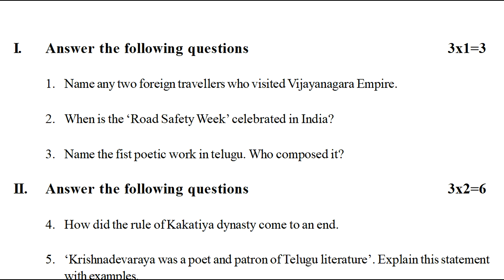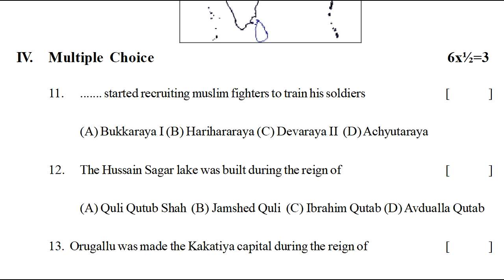formative assessment 7th class social model paper || 7th Social formative sample paper ts || 2022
fa1 exam Social model questions class vii 2022,
7th class Social paper formative assessment 1 2022,
formative assessment question paper 7th class Social 2022,

& more searches related links.

10th class S.A-1 social question paper 2021| class 10 sa1 social paper 2021 | class 10 sa1 2021

10th class social model paper 2021 sa1 | ts class x sa social studies question paper 2021

9th class social formative assessment 1 2021 | ts 9 social papers fa1 2021 | fa-1 class 9 social

9th class social summative assessment 1 2021 | 9th SA Class Social Model  Paper 2021 | class 9 fa1

SA
8th social exam summative exam paper answers 2021 | Class 8th Social paper answer sheet Child labor

8th class sa1 social model paper 2021 | class 8 sa1 | sa1 social questions paper class 8 2021